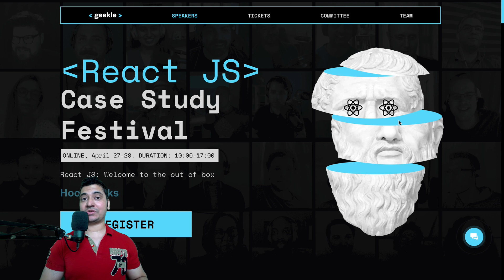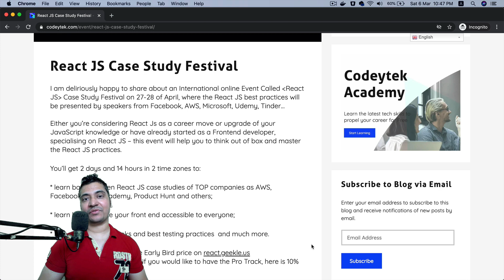ReactJS Case Study Festival | Geekle | React Online Conference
ReactJS Case Study Festival

geekle, react summit, geekle review, react global state, react global variable, react global conference

Social Links